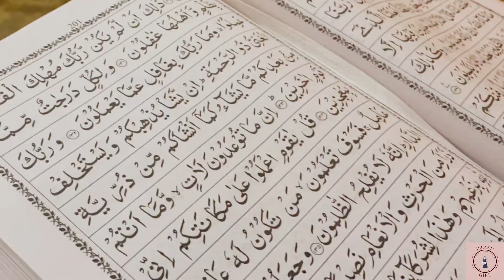Mini vlog| Trying DIY boba recipe🧋,DIY white paint🎨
Love,
Island girl